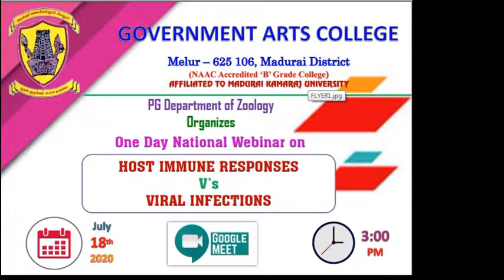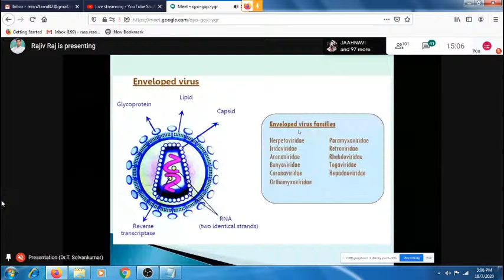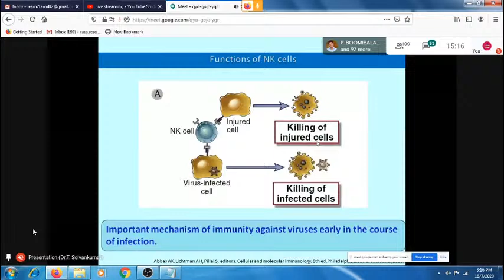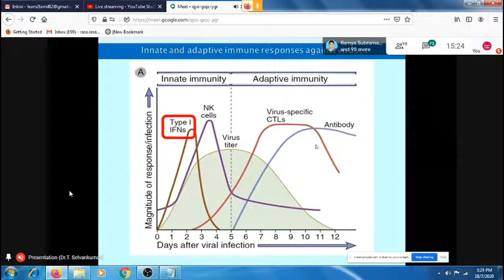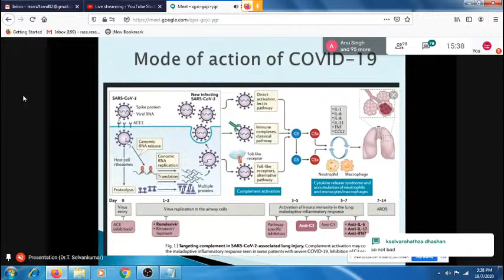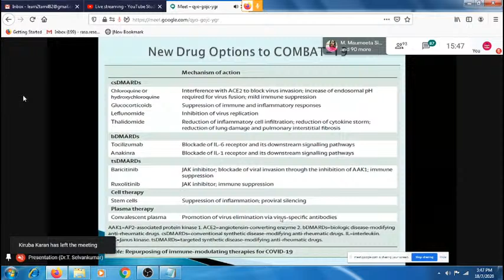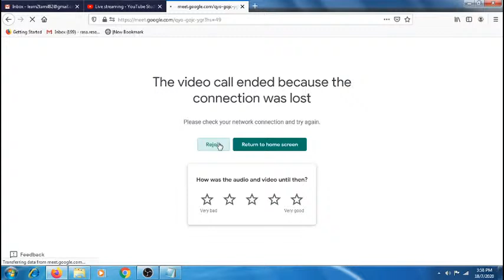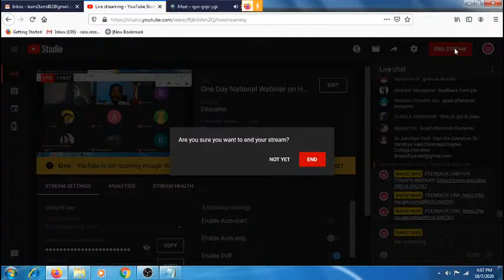One Day National Webinar on HOST IMMUNE RESPONSES V’s VIRAL INFECTIONS